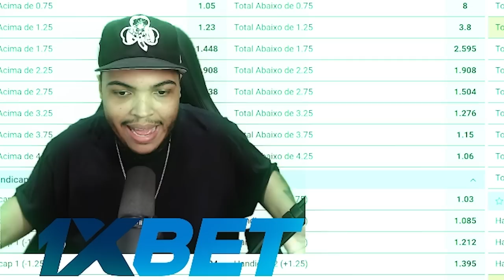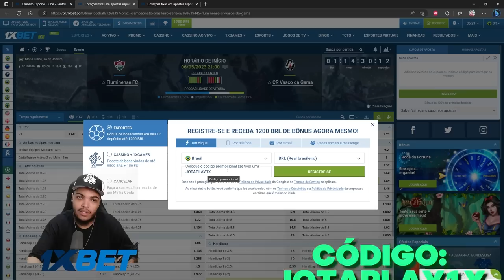LESÃO QUE ACABOU COM A TEMPORADA - MODO CARREIRA JOGADOR BRASILEIRÃO FIFA 23 - #7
Nesse 7º episódio Jotaldinho descobre que está livre da lesão mas outra lesão vai atrapalhar a temporada e estragar os planos do Santos.